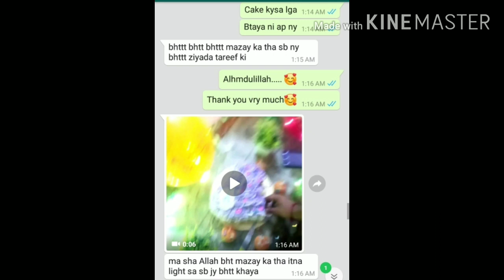How to decorate heart theme cake in easy way || Homemade ideas ||cake decorations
Hope u learn frm my video. If u ve any question dn cmnts ma ap pouch skty hyn.
Fb page link add hy for ordr nd more infrmation page py inbox kr skty ap.